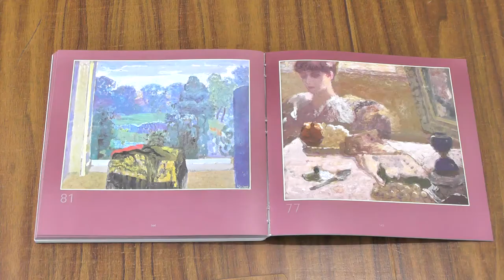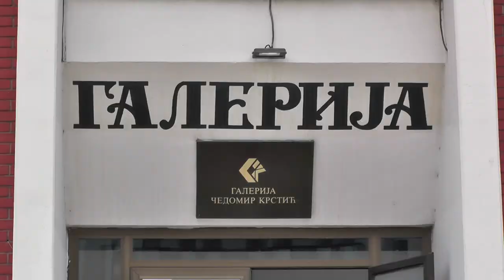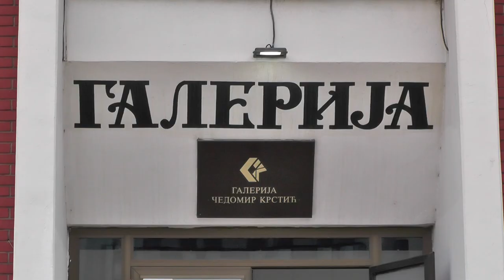PIROTSKA GALERIJA NASTAVILA RAD SA POSETIOCIMA